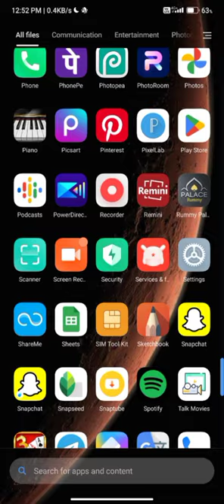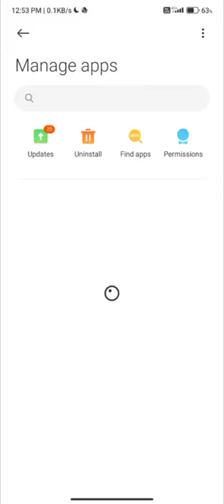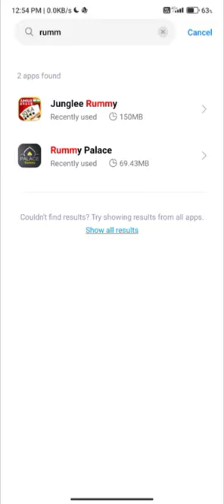how to fix OTP not receive problem how to fix rummy palace app not working